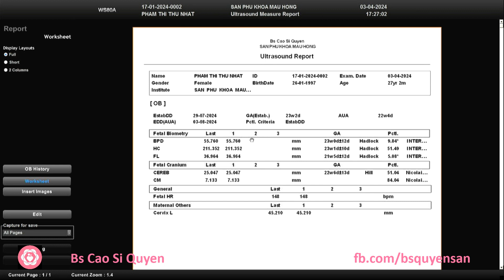Phạm Thị Thu Nhật 03/04/2024